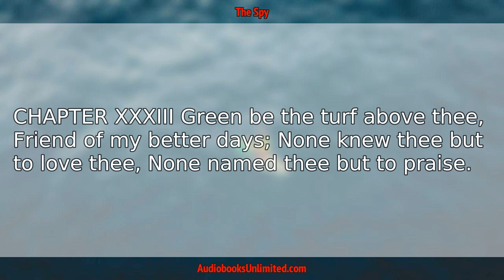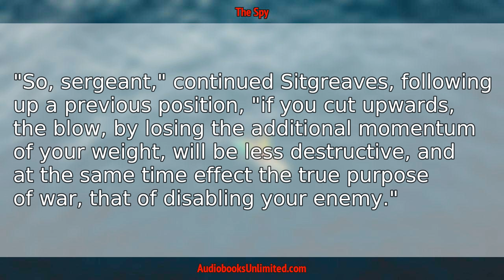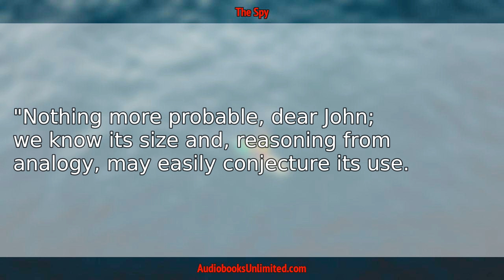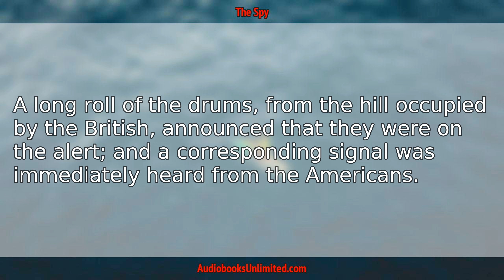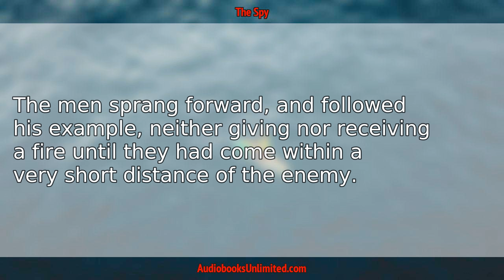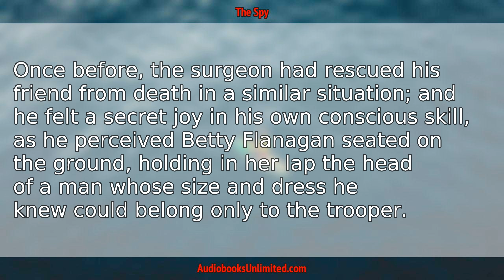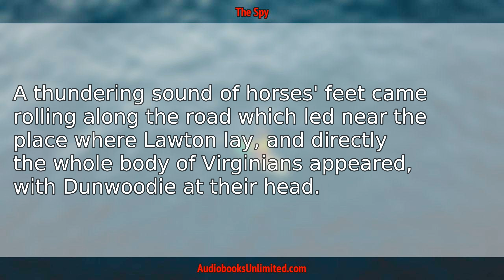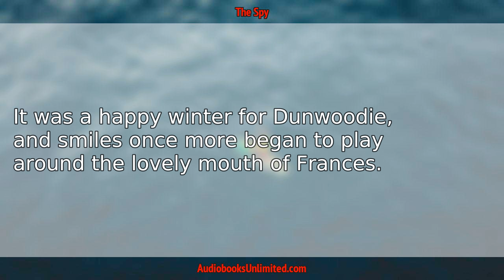The Spy Audiobook Chapter 33 with subtitles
The Spy Audiobook Chapter 33 with subtitles by James Fenimore Cooper.